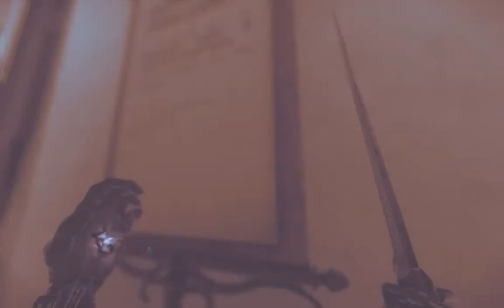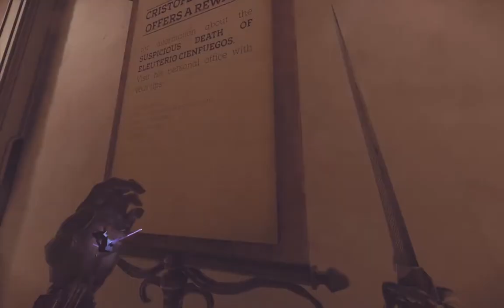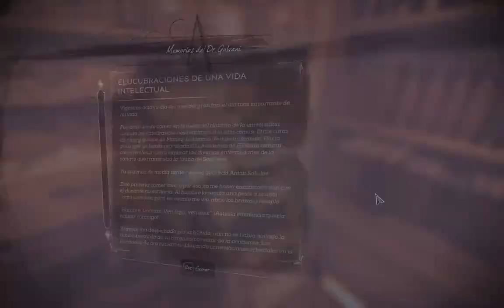Dishonored: Death of the Outsider - Misión 2: Sigue la tinta ["Caos Elevado"]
Segunda misión del Dishonored: La muerte del Forastero (Death of the Outsider).
En esta misión, Billie se dirige a uno de los barrios altos de Karnaca para buscar a los líderes de la secta de Los Sin Ojos, para encontrar el Puñal que creó al Forastero y así poder darle fin.

Este Gameplay:
-Está en modo de dificultad: "Muy difícil"
-Está en el modo normal (hay otro modo con otros poderes)
-Está orientado hacia un nivel de lo que, en los otros juegos, es caos "Elevado" (matar a, básicamente, todo el mundo).